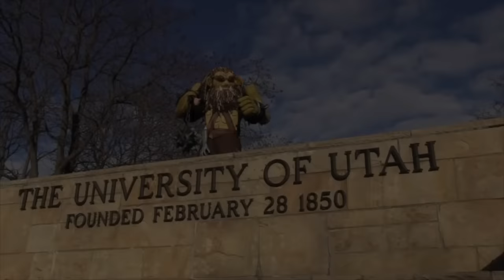Great American Theatre Tour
This is a sizzle reel (promo) for a new docuseries highlighting regional, college and community theatres across the United States.